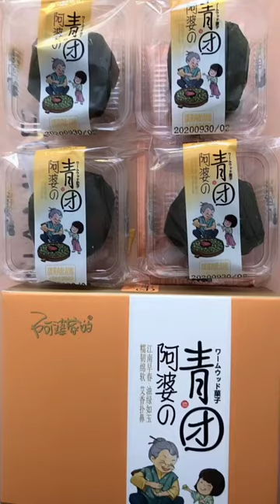Yummy food recipes easy, yummy food restaurant, yummy food reviews, yummy food recipes for lunch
Good! MUKBANG Eating Yummy Cakes with Big Cake Food, Look Very Awesome with Many Styles of Eating, Really Amazing! MUKBANG Eating Yummy Cakes with Big Cake Food, Try with This Tast Together